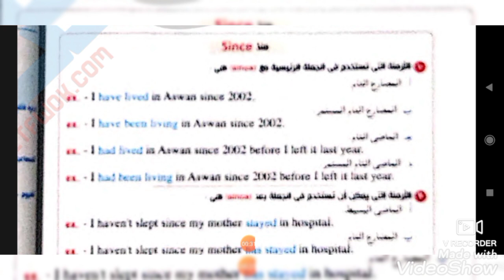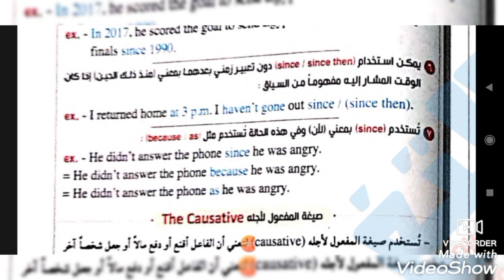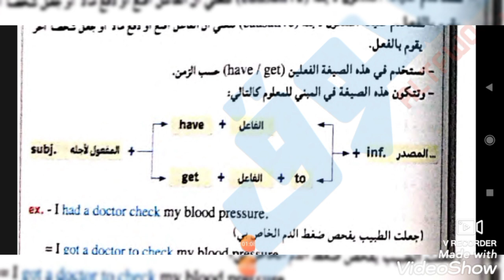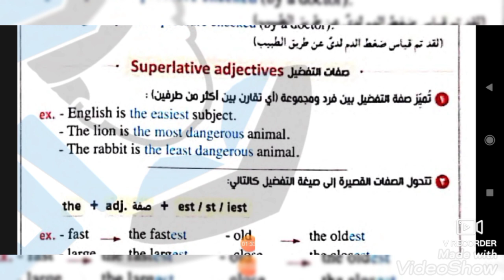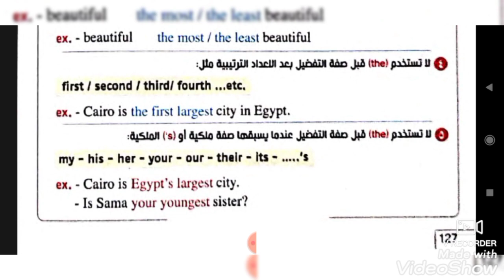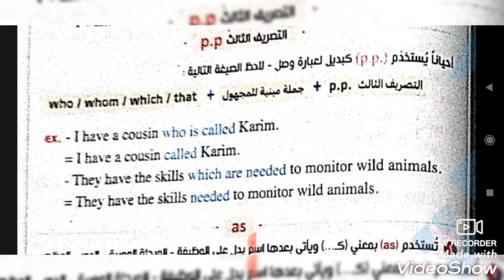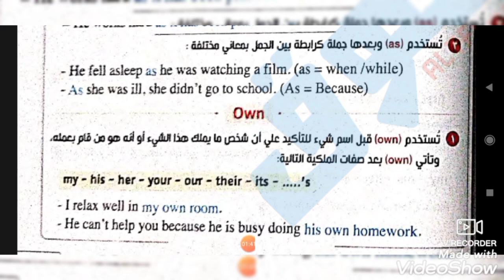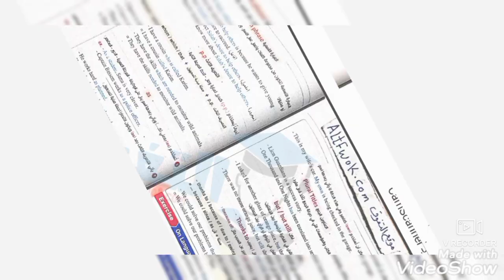شرح وحل Unit 2 اولي ثانوي